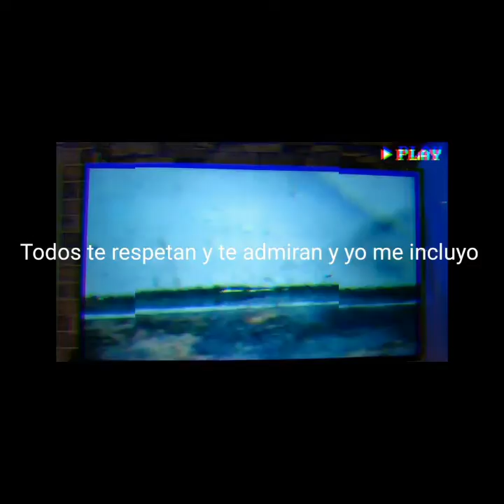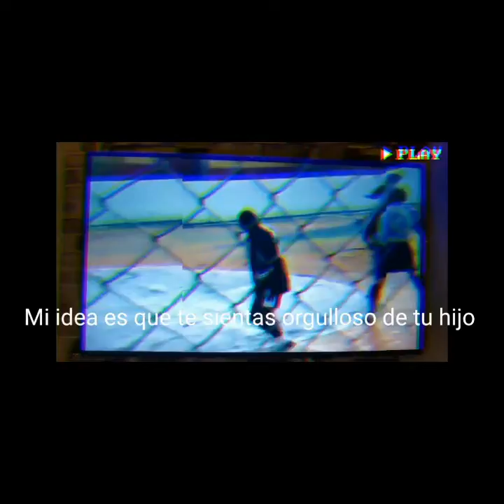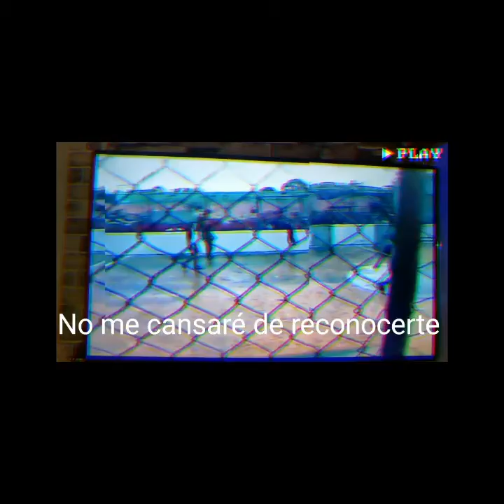Entrevista a Iván en casa